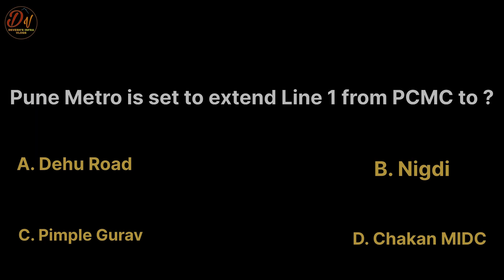Pune Metro Vlog 296 - Watching The Metro Pass From Iconic Spots On The PCMC Line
"Follow the above handle for daily Pune Metro updates"🖕🖕